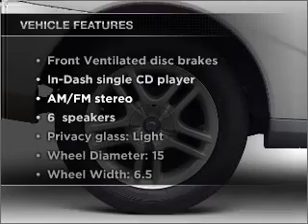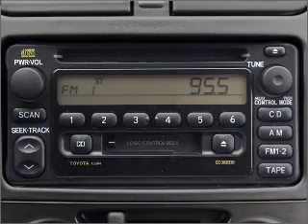2005 Toyota Celica - Bountiful UT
Year: 2005
Make: Toyota
Model: Celica
Trim: GT
Engine: 1.8 liter inline 4 cylinder 16 valve
Transmission: Automatic
Color: Silver
Mileage: 43000
Address:
2380 South Hwy 89
Bounti